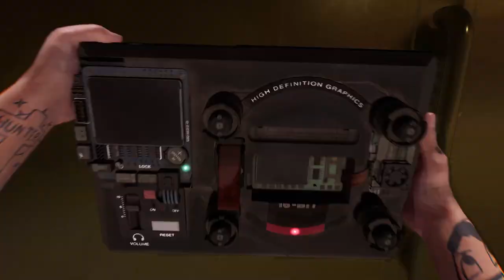HYENAS - Gameplay Trailer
HYENAS es un shooter de extracción multijugador basado en héroes. Elige una hiena con la que jugar (cada una con un arma, una habilidad y una personalidad únicas) para formar una tripulación de tres y robar mercadería valiosa. La acción tiene lugar en enormes 'Saqueadores' temáticos que regresan a Marte desde la Tierra, cargados con mercancía recuperada para que tu tripulación la robe.

Compitiendo con otros cuatro equipos de asalto, tu objetivo es encontrar y romper bóvedas seguras, luego robar suficiente Merch para escapar. En tu camino no solo se interponen jugadores rivales, sino también los "MURF", fuerzas de seguridad que lucharán hasta la muerte para proteger el preciado cargamento.

Una vez que un equipo ha robado suficiente Merch, activan la Extracción VIP de Plundership, que se revela en el mapa. Debes encontrarlo y hacer tu escapada o evitar que otros hagan la suya. La tripulación que escape primero es la ganadora, ¡así que asegúrate de ser tú!

El combate rápido y frenético se ve reforzado por el armamento y la habilidad únicos de cada hiena. Además, cada Plundership presenta áreas de gravedad cero, algunas de las cuales se pueden activar y desactivar. Los tiroteos adquieren una dimensión completamente nueva, literalmente, cuando la gravedad ya no es una preocupación. Los jugadores enemigos pueden atacarte desde cualquier dirección, por lo que deberás mantener la cabeza en un giro, o asegurarte de tenderles una emboscada primero.